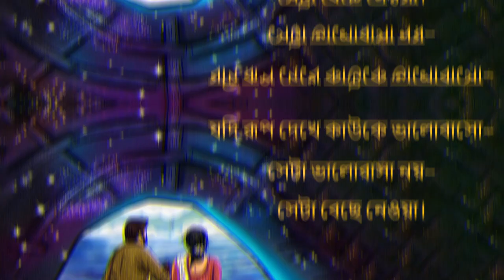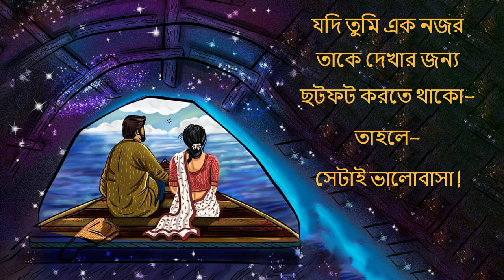সৌমিত্র চট্টোপাধ্যায়ের কবিতা - "ভালোবাসা কি?" (A poem of Soumitra Chatterjee - "What is love?")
সৌমিত্র চট্টোপাধ্যায় (১৯ জানুয়ারি ১৯৩৫— ১৫ নভেম্বর ২০২০) একজন ভারতীয় বাঙালি চলচ্চিত্র অভিনেতা। অভিনেতা হিসেবে তিনি কিংবদন্তি, তবে আবৃত্তি শিল্পী হিসেবেও তার নাম অত্যন্ত সম্ভ্রমের সাথেই উচ্চারিত হয়। তিনি কবি এবং অনুবাদকও। বিখ্যাত চলচ্চিত্র পরিচালক সত্যজিৎ রায়ের ৩৪টি সিনেমার ভিতর ১৪টিতে অভিনয় করেছেন।

চট্টোপাধ্যায় পরিবারের আদি বাড়ি ছিল অধুনা বাংলাদেশের কুষ্টিয়ার শিলাইদহের কাছে কয়া গ্রামে। সৌমিত্র চট্টোপাধ্যায়ের পিতামহের আমল থেকে চট্টোপাধ্যায় পরিবারের সদস্যরা নদিয়া জেলার কৃষ্ণনগরে থাকতে শুরু করেন।

১৫ই নভেম্বর, ২০২০ তারিখে ভারতীয় সময় দুপুর ১২টা ১৫ মিনিটে পশ্চিমবঙ্গের কলকাতার বেলভিউ হাসপাতালে সৌমিত্র চট্টোপাধ্যায় মৃত্যুবরণ করেন।

২০০৪ সালে পদ্মভূষণ সম্মানে ভূষিত হন সৌমিত্র। এরপর ২০১২ সালে সঙ্গীত নাটক অ্যাকাডেমি পুরস্কার লাভ করেন। তার কয়েক বছর পরে ফরাসি সরকারের দেওয়া সম্মান ‘লেজিয়ঁ দ্য নর’ এবং ‘কম্যান্দর দ্য লার্দ্র দে আর্ত্ এ দে লের্ত্র’-এ ভূষিত হন তিনি।